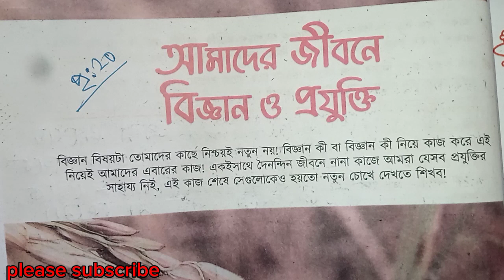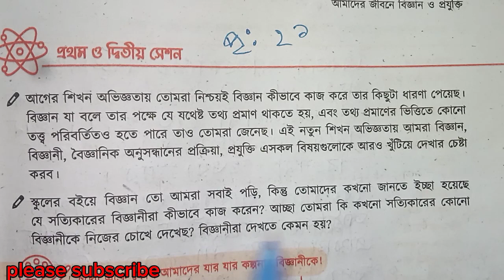ষষ্ঠ শ্রেণির বিজ্ঞান অনুশীলন ২০-২৪ পৃষ্ঠা ২০২৪ সাল।ছক পূরণ।class 6 science /Biggan page 20-24